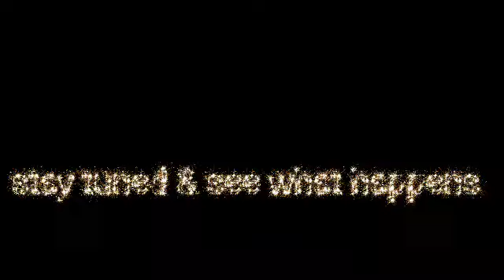The Search for FOOD in BAKAU Part 1- Nyima Dia & Keke LuvsNigeria's BIG Adventures in The Gambia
in this episode we show you our journey searching for FOOD in the Gambia